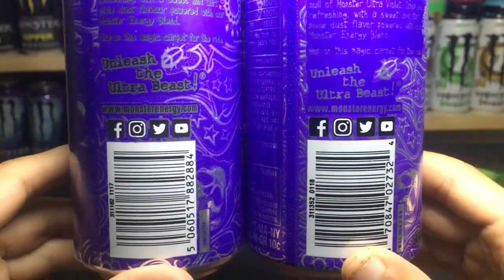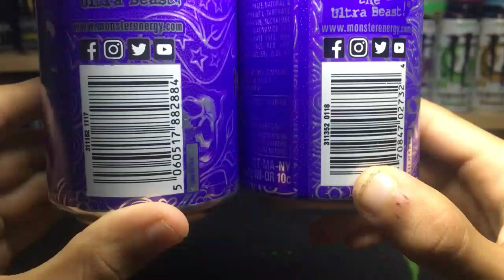MONSTER ULTRA VIOLET!!! (473ml) Recensione - {SKU: 0118 🇺🇸}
Ciao ragazzi
Oggi assaggeremo una bevanda estiva al 100%
Stiamo parlando della Monster Ultra Violet!
Bevanda al gusto di uva.
Questa versione Statunitense da 473ml, verrà messa in confronto a quella Europa da 500ml! 💜

Tuccio Tv